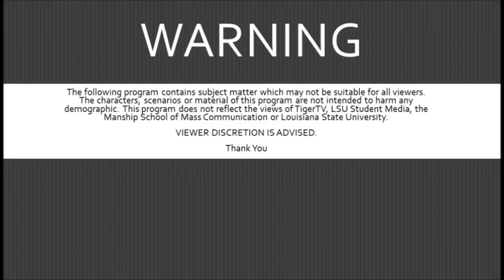The P.A.T. #6- Side Pieces, NFL Free Agency and Keith Hornsby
Tiger TV's Pat Gunther touches upon sexy tennis scandals, the NFL free agency frenzy and LSU basketball guard Keith Hornsby chats about soundtracks and dad's music.